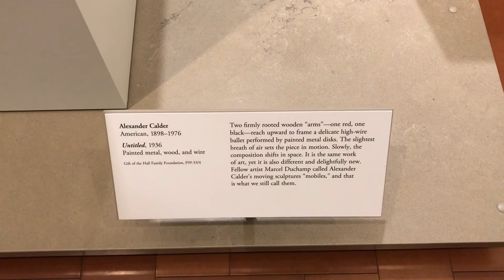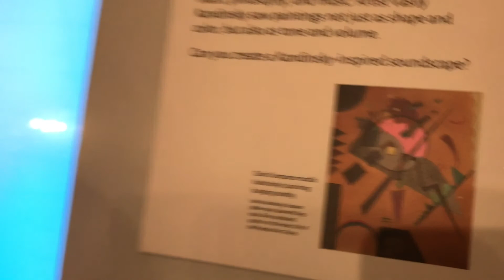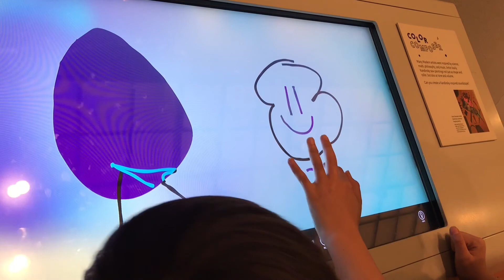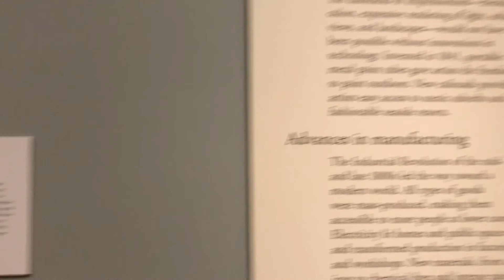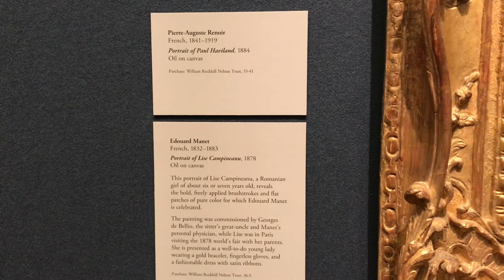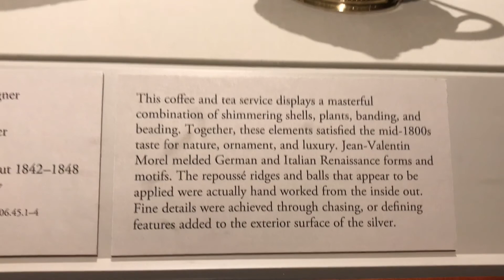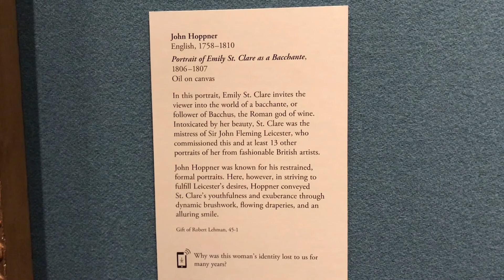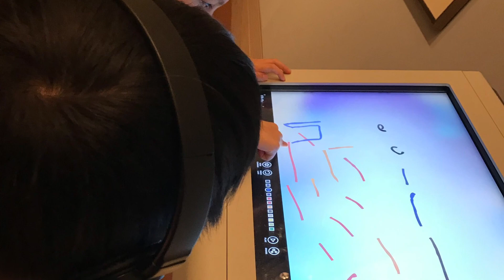NELSON-ATKINS MUSEUM OF ART